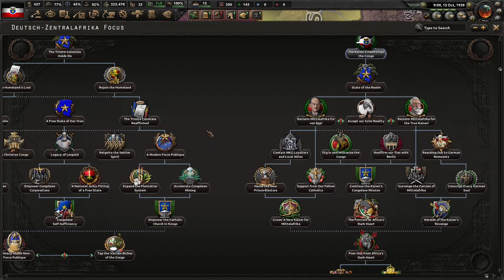Hearts of Iron 4 │ Kaiserredux │Holy Afrikan Empire #2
Hearts of Iron 4 │ Kaiserreich │ Holy Afrikan Empire
Cos'è meglio di una rivolta in africa? Ben 2 rivolte!
La Mittelafrika è esplosa, il Congo è esploso e solo un uomo può riportare l'ordine in questo maledetto continente. Von Epp prende il comando, manda a fare in ciurlo, congolesi, belgi, minatori, mercenari e chiunque altro si frapponga fra lui e la creazione di un nuovo sacro impero.